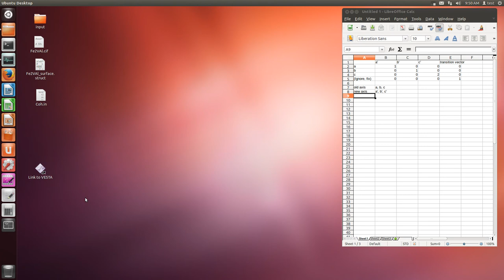VESTA (make supercell)